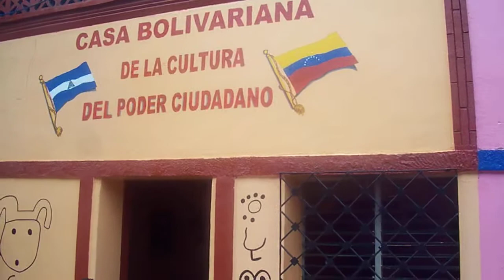Animando Día Internacional de lucha contra el SIDA.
El grupo Cayán de la Comunidad de Cayantú, participando en el Dia Internacional de Lucha contra el SIDA en Totogalpa, este primero de Diciembre del 2009.